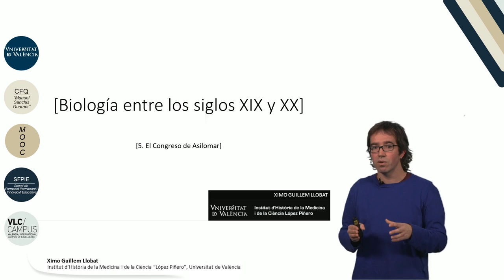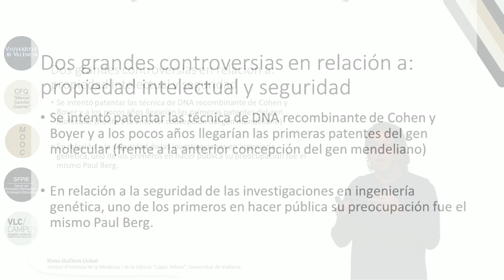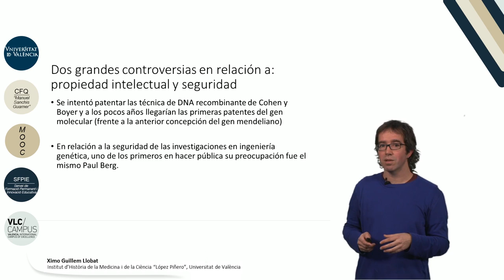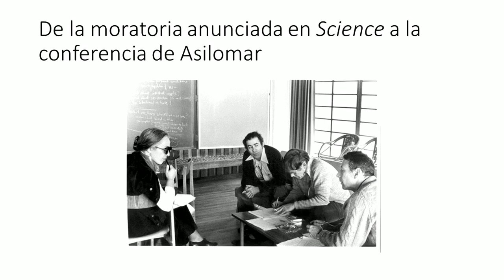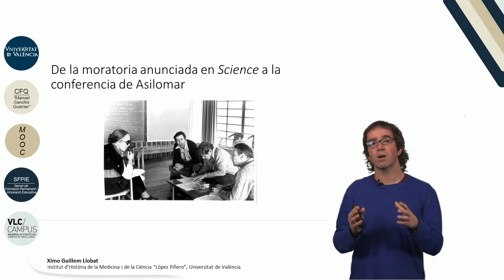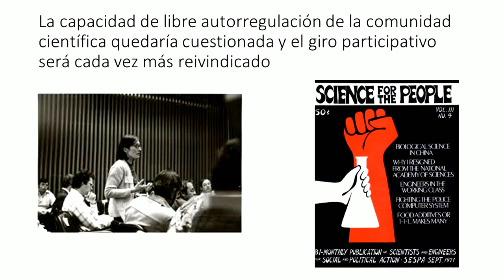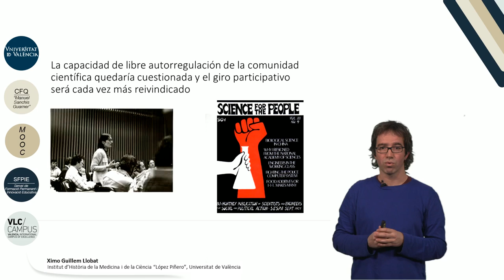8.5. Biología entre los siglos XIX y XX. El Congreso de Asilomar.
Autor: Guillem Llobat, Ximo;Serie: MOOC Historia de la Ciencia Data: 2017 Resum: El desarrollo de la ingeniería genética o de la moderna biotecnología suscitó diversas controversias. Una de ellas fue aquella relativa a la seguridad de dicha área. Para evaluar y controlar los riesgos derivados del uso de la tecnología del DNA recombinante se celebró la Conferencia de Asilomar. Sin embargo, existen interpretaciones totalmente opuestas sobre la significación de esta conferencia. Su análisis constituye una muy buena oportunidad para reflexionar sobre la regulación de la ciencia. Música: Good mood song by Jerry Sterling; Producció: Servei de Formació Permanent i Innovació Educativa